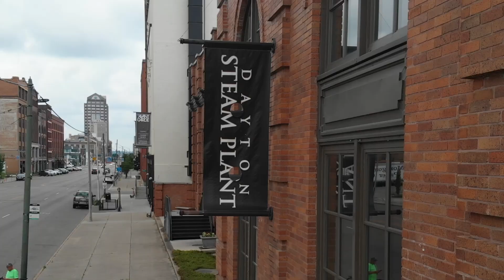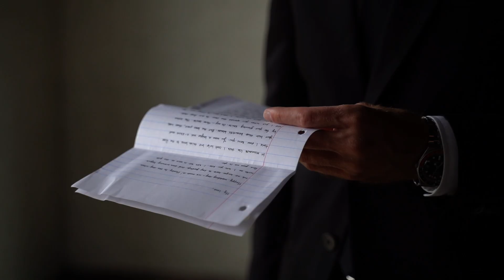Niki and Alec's wedding Highlight